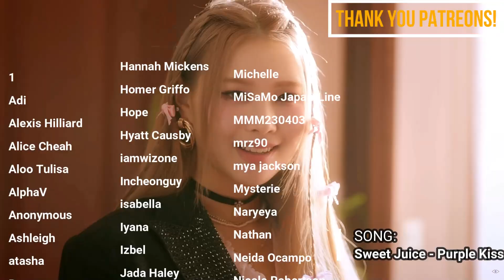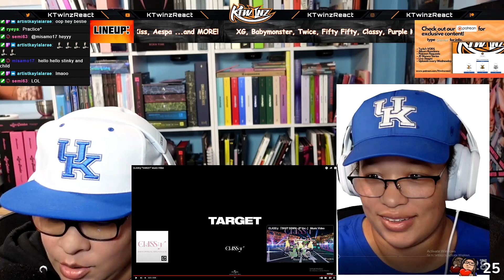CLASS:y 'TARGET' Music Video Reaction! 클라씨 Class:y